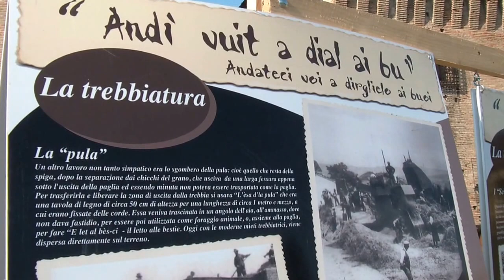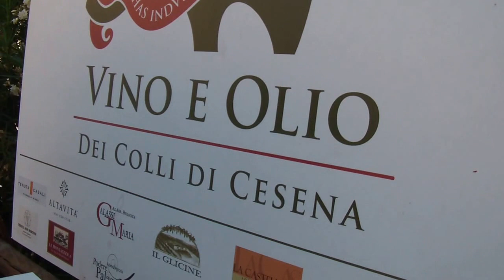Te ad chi sit e' fiol? 2013 - Apertura manifestazione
Alcuni momenti della quinta festa del dialetto romagnolo "Te ad chi sit e' fiol?" alla Rocca Malatestiana di Cesena, domenica 7 luglio 2013 dalle 16,00 fino a sera.
Discorso d'apertura di Leonardo Belli e Damiano Zoffoli.

Ritorno alle radici, DIALETTO LINGUA VIVA.